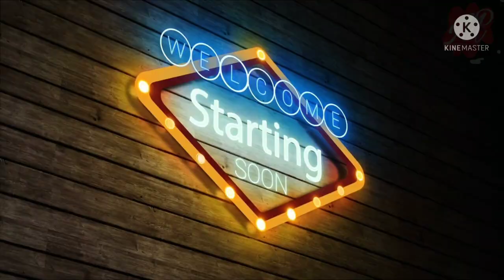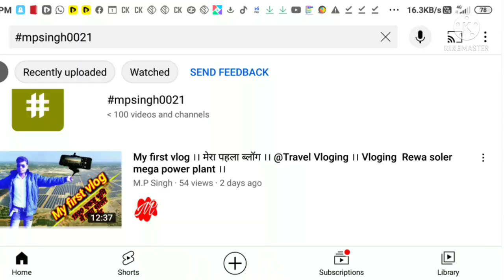My 2nd vlog with her ।। मेरा दूसरा ब्लॉग लड़की के सांथ ।। एक गरीब का yuotube चैनल।। my second vlog.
This blog is my personal life related.
यह ब्लॉग मेरी पर्सनल जिंदगी से जुड़ी हुई है।
 यह ब्लॉग मेरी दूसरी ब्लॉग है, इसमें मैं अपने जीवन से रिलेटेड

Thanks